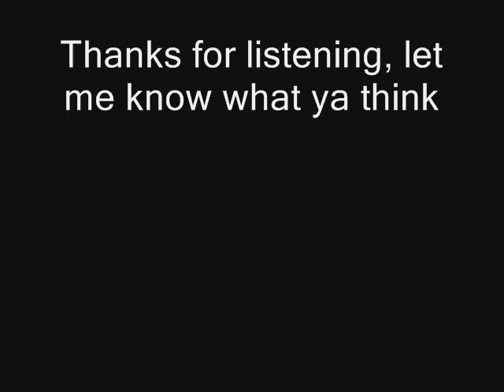Throwed Off Mex - "Amazing" feat. Logan *TALKBOX BY LUCKY3C*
Artist: Throwed Off Mex feat. Logan Talkbox by LUCKY3C

Album: Road To Success II

Produced by: Damack beats